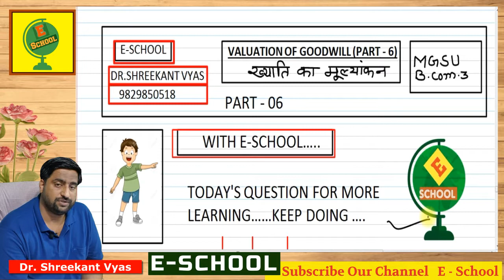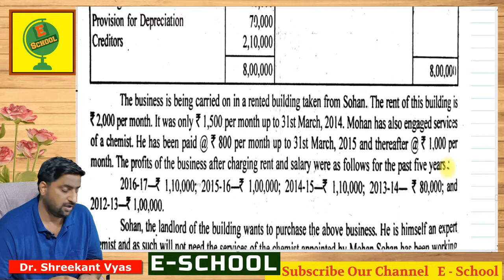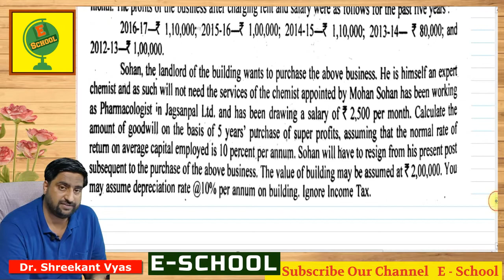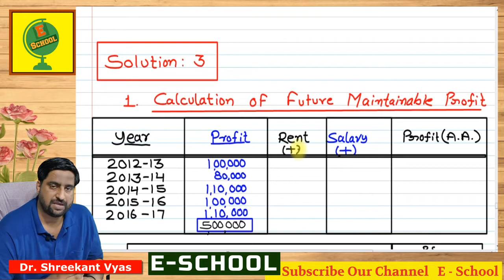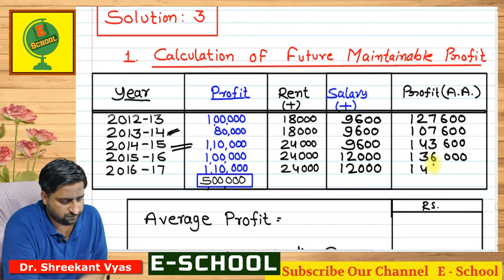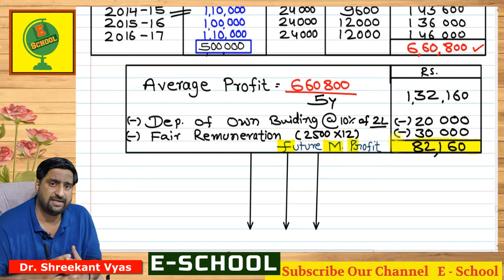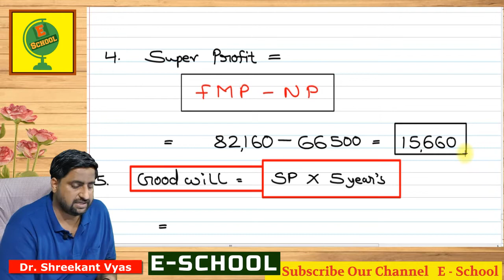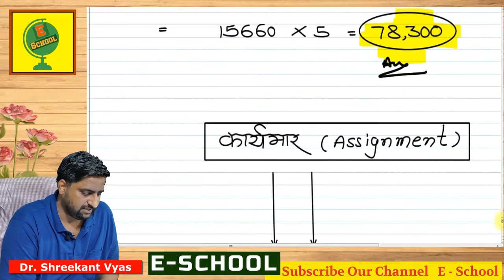B.com. 3, Valuation of Goodwill.,Part 6...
Practice question 3